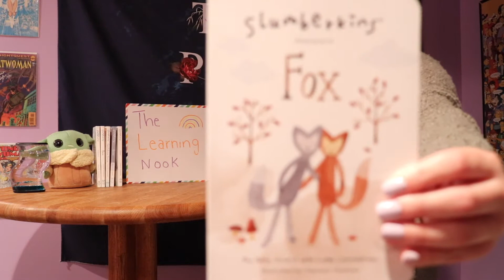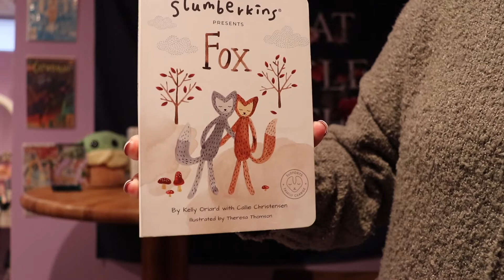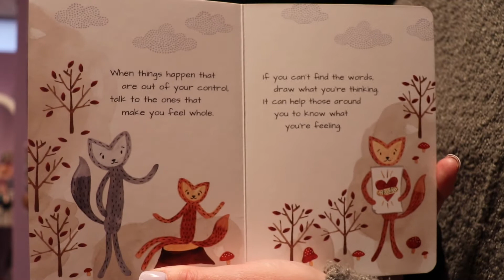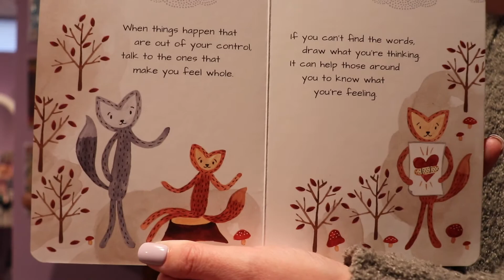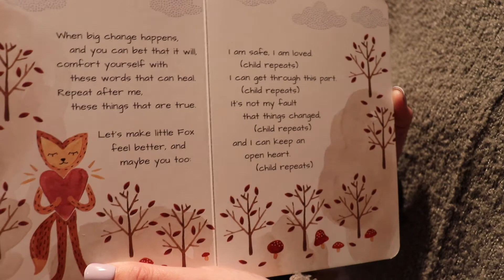The Learning Nook Episode 12: Coping with Change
Hello friends!

This week we are checking out Slumberkins books and learning about coping with change!